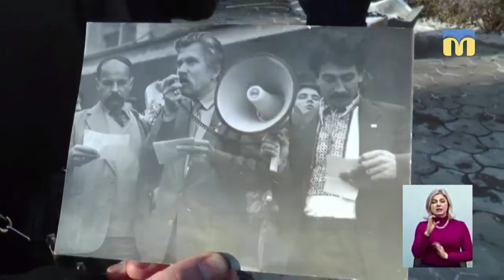Тема дня: День Соборності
22 січня 1919 року в Києві урочисто проголошено Акт Злуки Української Народної Республіки та Західноукраїнської Народної Республіки. Питання боротьби за Соборну Українську державу актуальне і сьогодні. Які висновки потрібно зробити українцям з подій 100-річної давнини? Як миколаївці сприйняли об’єднання УНР та ЗУНР? Наскільки єдиною є Україна сьогодні? – про це в програмі «Тема дня» 22 січня 2019 року.
Гостя прямого ефіру – Оксана Господаренко – к. і. н., доцент, декан історичного факультету Миколаївського національного університету ім. Василя Сухомлинського